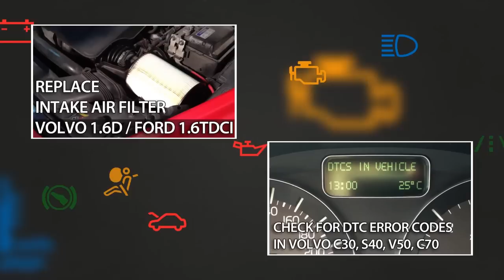Headlights projector lens disassemble and cleaning in Volvo V50 S40 C30 C70 (halogen xenon bixenon)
How to disassemble and clean headlights projector lens in Volvo V50, S40, C30 & C70 vehicles. Remove dust for better light quality and increased lamp range in your Volvo car.

Only tools you need are: glass cleaning cloth and torx T-25 screwdriver.

Do not use any cleaning chemicals as they will most likely damage lens mirror and make the headlight work even worst!